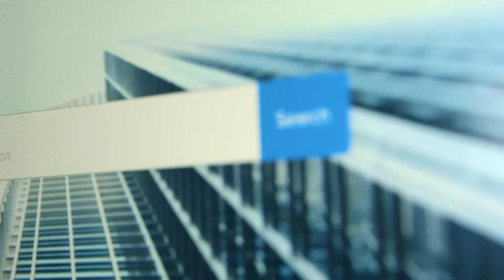Make A Move to Crexi Intelligence | Crexi (:60)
Crexi Intelligence is the only platform you need to research, to evaluate and to make your next move.

Crexi is transforming commercial real estate with advanced, integrative technology and data analytics designed to accelerate every CRE stakeholder’s success. From trading properties to machine-learning-powered industry Intelligence, Crexi’s intuitive CRE solutions accelerate transaction velocity and have empowered nearly 2 million monthly users to close $330 billion in deals and market over $2 trillion in property value

Crexi’s Mission: Transform the commercial real estate industry by creating transparency and opportunity.